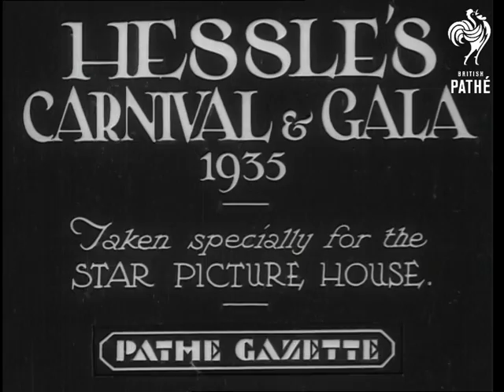Hessle's Carnival & Gala 1935 (1935)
Full title reads: "Hessle's Carnival & Gala 1935. Taken specially for the Star Picture House.".

Hessle, Humberside.

VS of carnival parade along street. The local brass band plays at the front as people in fancy dress walk alongside various floats. The Gala Queen is driven past on the back of a lorry. Decorated lorries drive along. CUs of children in fancy dress. VS of adults in costume. Very poor shots of the Carnival Queen being crowned. CU Carnival Queen. MV Carnival Queen with maids. CU kids at the carnival. VS of babies with mothers - possibly for a 'Mother and Baby Show'.

N.B. Item found in Unidentified Gazettes reel. This may be connected to the Silver Jubilee.
 FILM ID:1903.38